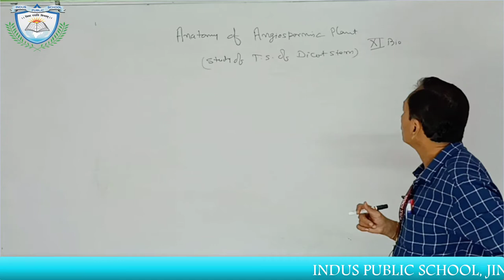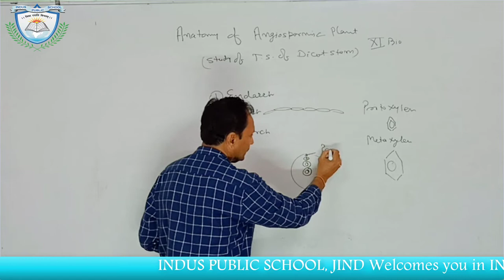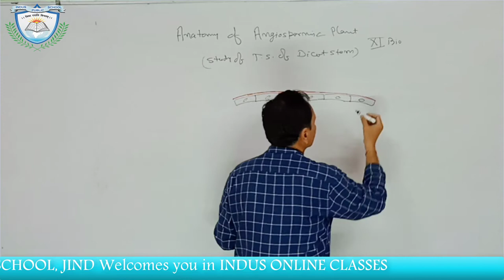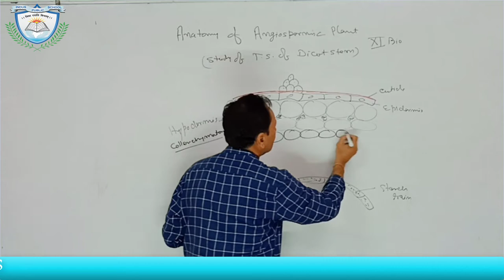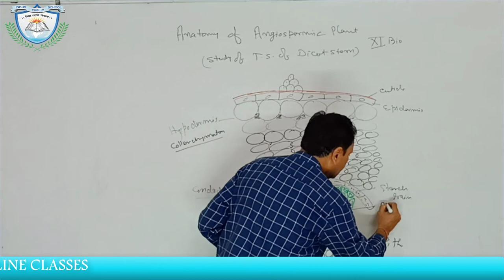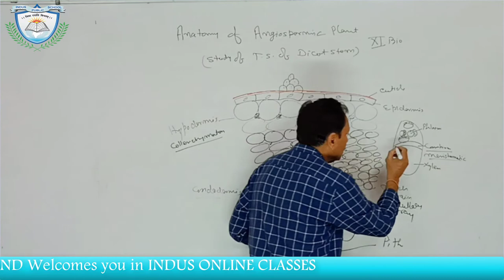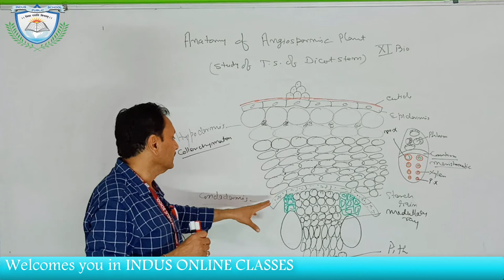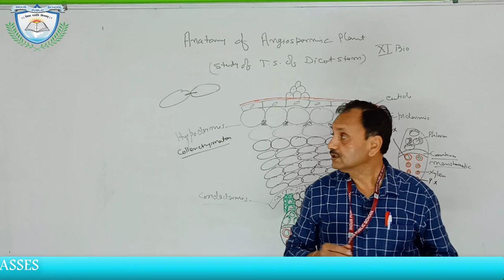TS of Dicot stem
Classs - 11